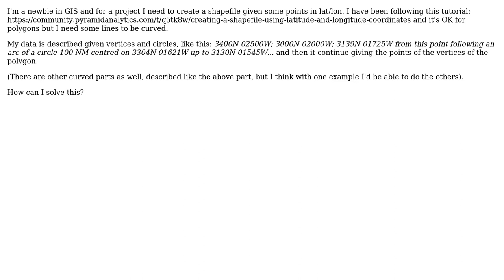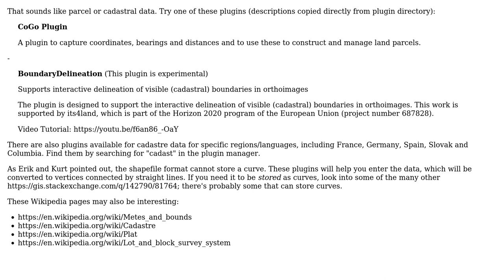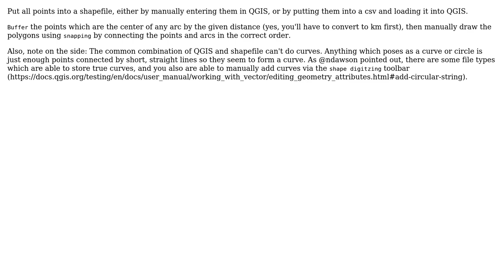GIS: Points to shapefile, with curved lines given center and radius (QGIS) (2 Solutions!!)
GIS: Points to shapefile, with curved lines given center and radius (QGIS)

With thanks & praise to God, and with thanks to the many people who have made this project possible! | Content (except music & images) licensed under CC BY-SA | Music | Images & others | With thanks to user nmtoken user Erik user David user csk and the Stack Exchange Network Trademarks are property of their respective owners. You are responsible for your own actions.